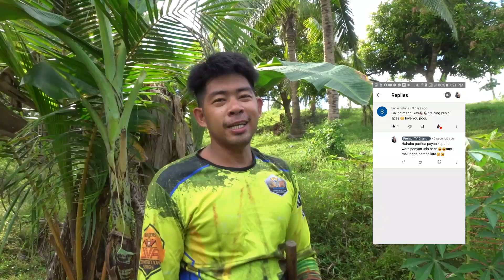PAGTATANIM NG SITAW AT PAGAANI NG SAGING|BUHAY PROBINYA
PAGAANI NG SAGING AT PAGTATANIM NG SITAW|pilar sorsogon